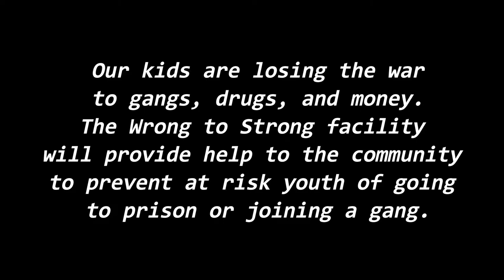Boundaries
When some people read the Bible, they see a book of rules, do's and don'ts. When others read it, they see a philosophy of life, principles for the wise. Still others see mythology, stories about the nature of human existence and the human dilemma.

Certainly, the Bible contains rules, principles, and stories that explain what it is like to exist on this earth. But to us, the Bible is a living book about relationship. Relationship of God to people, people to God, and people to each other. It is about a God who created this world, placed people in it, related to people, lost that relationship, and continues to heal that relationship. It is about God as creator: this is his creation. It is about God as ruler: he ultimately controls his world and will govern it. And it is about God as redeemer: he finds, saves, and heals his loved ones who are lost and in bondage.

When a lawyer asked Jesus which was the greatest commandment in the Law, Jesus said to him, "'Love the Lord your God with all your heart and with all your soul and with all your mind.' This is the first and greatest commandment. And the second is like it: 'Love your neighbor as yourself.' All the Law and the Prophets hang on these two commandments" (Matt. 22:37 Ð 40). The entire Scripture communicates a message of love. "Love God, and love your neighbor as yourself."